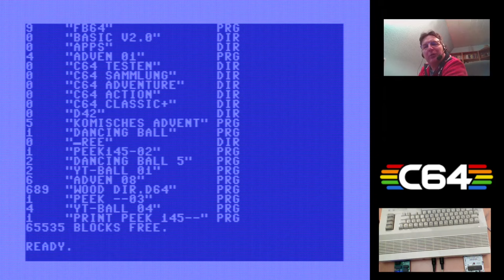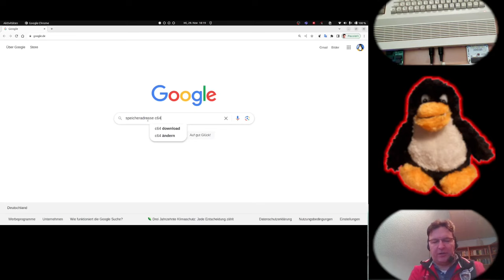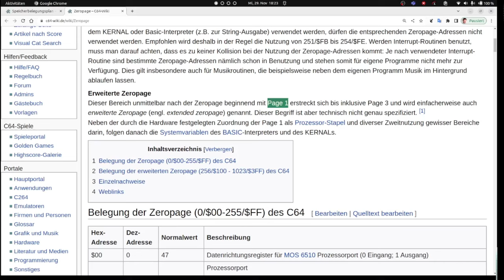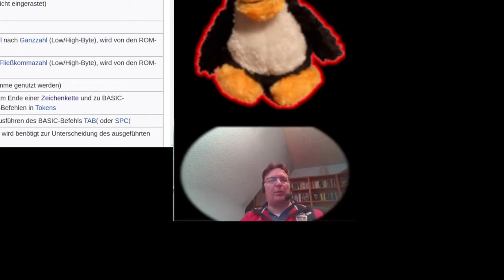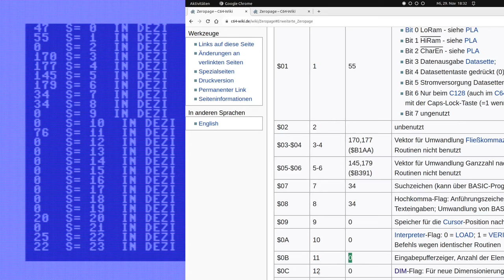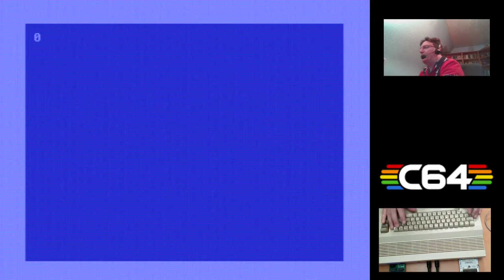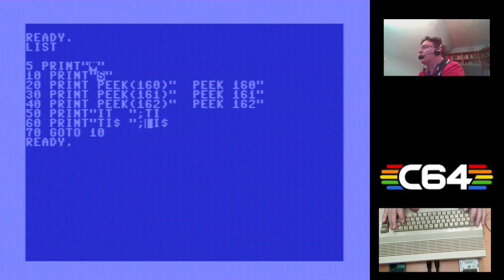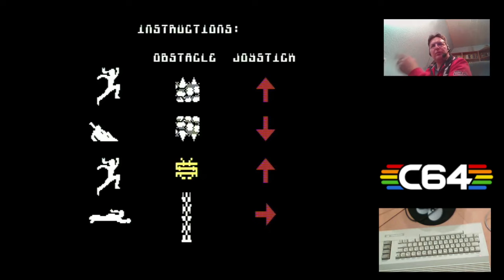C64: Nur ein Versuch die Zeropage zu verstehen